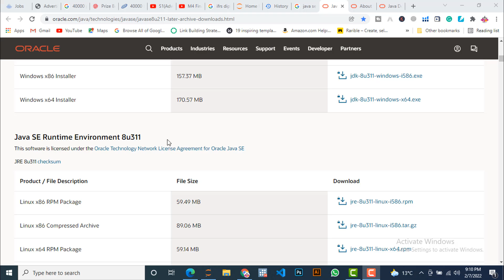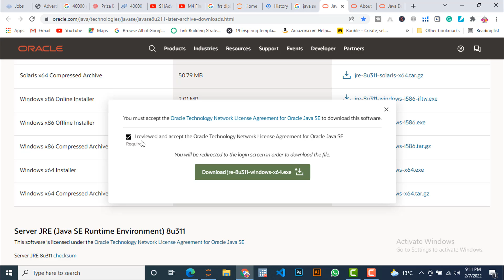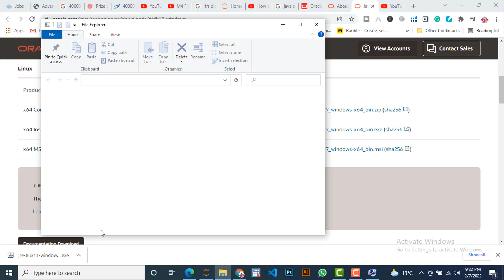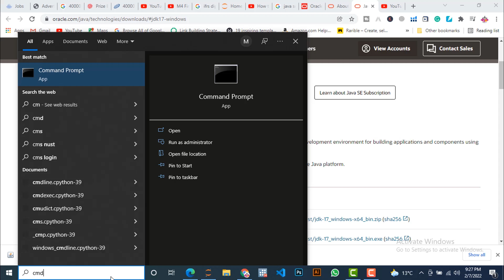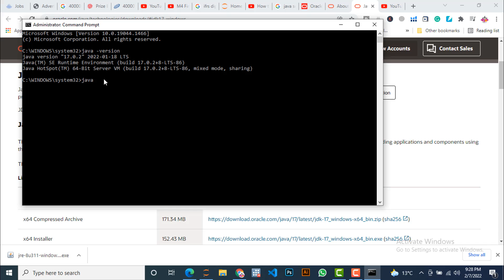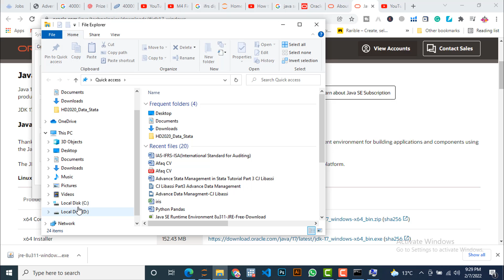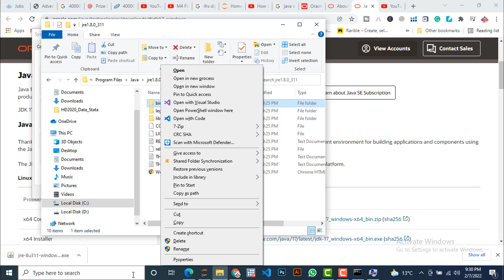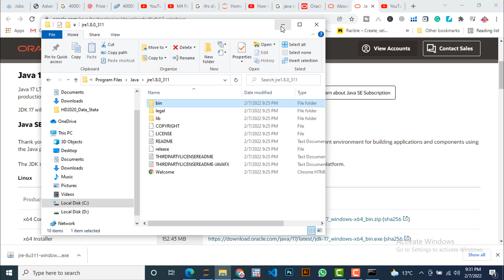Free installing Java SE Runtime Environment -Free Download JRE-SuncertPath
Java SE Runtime Environment -JRE-Free Download-SuncertPath

JRE, Java SE Runtime Environment, free download, oracle, SuncertPasth, digilearnerspoint, Free installing Java SE Runtime Environment, Free Download JRE, SSL Certificate, Install JDK, Install JRE,
windowsx64 installer,
Three Steps
1- Install JDK
2-Install JRE
3-Cross checking of JRE installation via cmd prompt(run as administrator)
4-Environmental Variable

Link
shorturl.at/gzFP5

solution of issue:
PKIX  path building failed/pkix path validation failed